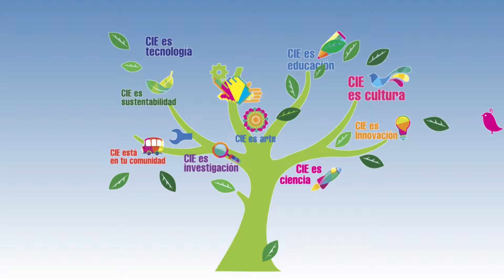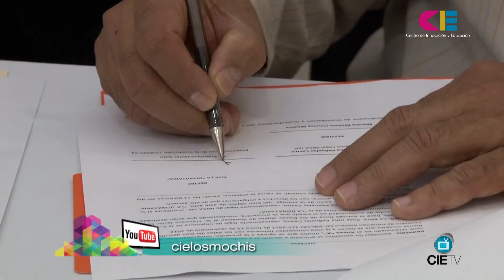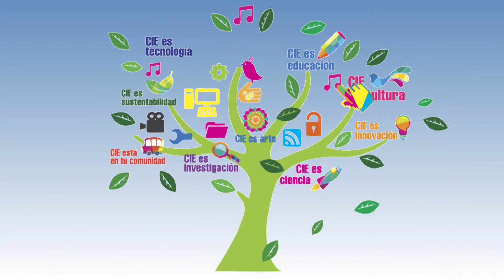CIE Y SAT DONAN COMPUTADORAS A ESCUELAS DE NIVEL MEDIO PARA TALLERES DE MANTENIMIENTO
El Centro de Innovación y Educación (CIE) de Los Mochis y el Servicio de Administración Tributaria (SAT) donaron 36 equipos de cómputo a 3 escuelas de nivel medio de la localidad, con el propósito de que sean utilizadas en la capacitación de sus estudiantes en talleres de mantenimiento.